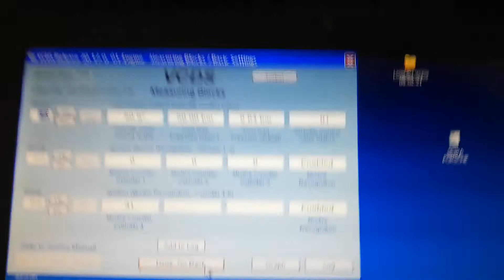High Pressure Fuel Pump failure (HPFP)